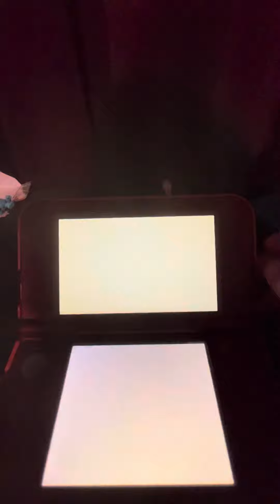Playing VS Match & Football! 🏈